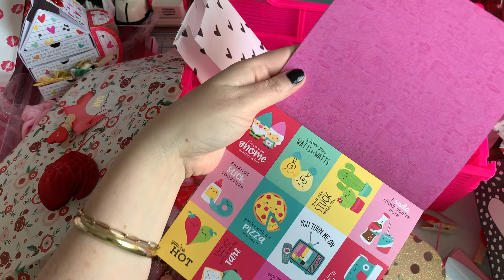Incoming beautiful valentine Happymail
I’ve made an unboxing video of the beautiful valentine swap from Kim.

Bye Bye xoxo 💋